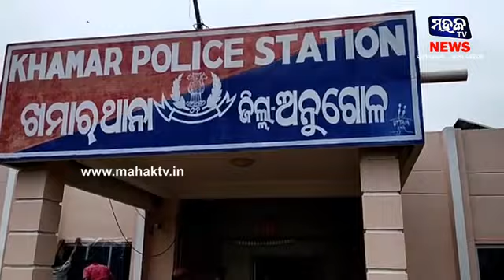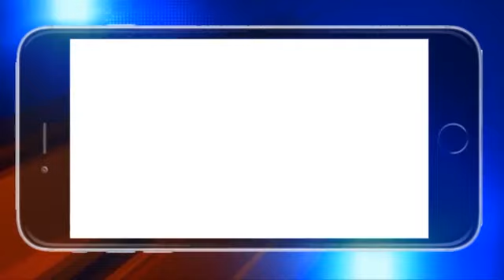4 August 2021